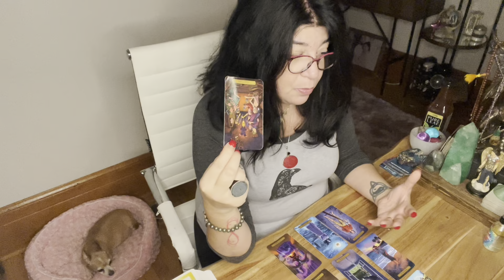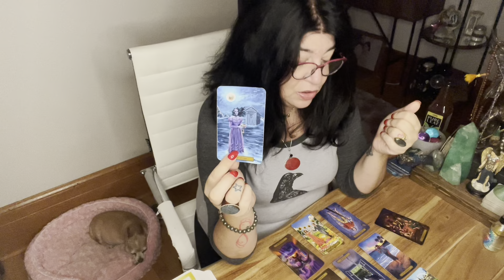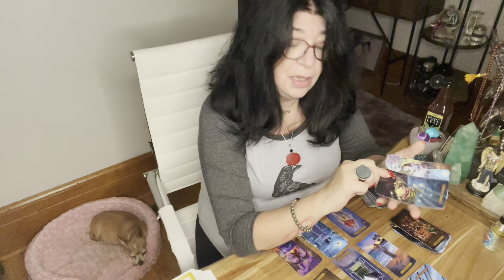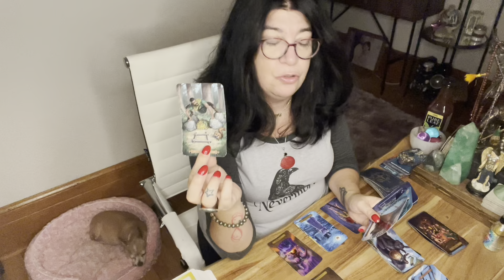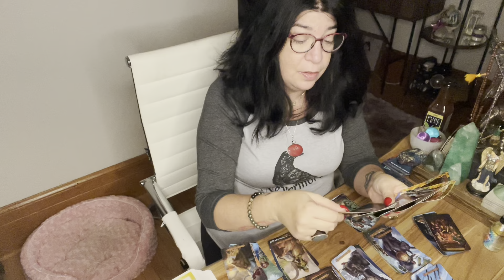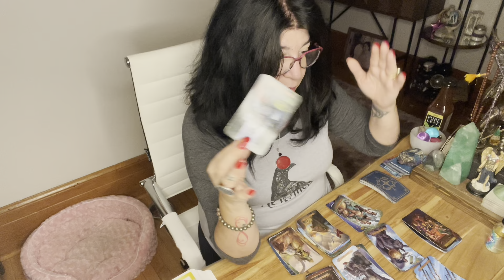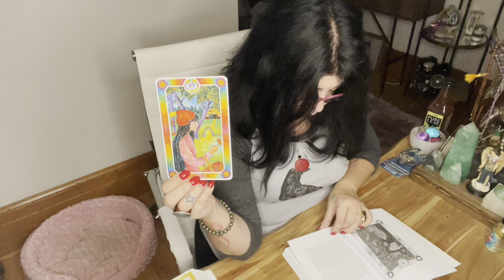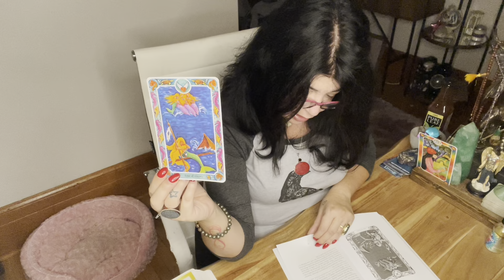CAPRICORN - WALK THE ROAD INTO THE UNKNOWN ( ENTER AND BE REBORN ) MID MONTH JANUARY 2022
For Montrealers :
169 Mont -Royal
Montreal, Quebec
Best prices and quality in town !! Only in Quebec and Canada .

I will not be accepting donations, please find a charity you love . Pay it Forward. Support your community or give to the homeless . Or gift yourself , bc you deserve it ❤️

If you see any scammers please report them .

And , my mom Giovanna Nina , my daughter Bianca and I ,will choose 1 to 2 ppl per month randomly  in the comments below , to receive a free reading.
This will start during the holiday season .

Patrizia Luna

Patrizia_1111

For all of you that want to write to me:

180 St. Viateur Ouest
Montreal, Quebec
H2T 2L3
Canada

Astrologycafe.com
Astro.com
Astrotheme.com

Please remain patient with the correspondence.

Patrizia_1111
Blueangel444

Patrizia_1111